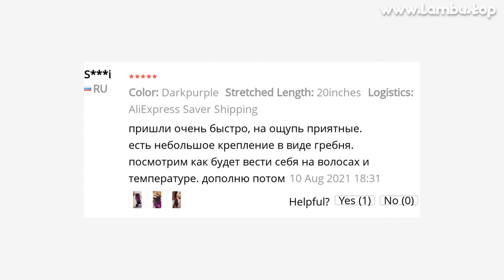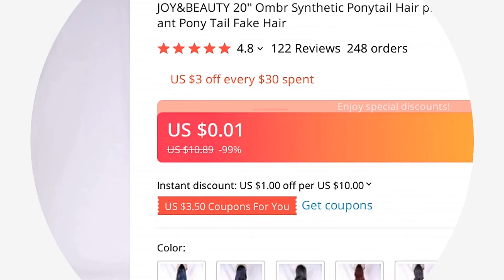🔥 JOY&BEAUTY 20'' OMBR SYNTHETIC PONYTAIL HAIR PIECES LONG WAVY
00:00 Intro
00:10 Presentation
00:00:42 User photos & reviews (from site)
00:01:02 Fin 🙏

JOY&BEAUTY 20'' OMBR SYNTHETIC PONYTAIL HAIR PIECES LONG WAVY CLIP IN PONYTAIL HAIR EXTENSION HEAT RESISTANT PONY TAIL FAKE HAIR

ONE OF THE BEST SYNTHETIC PONYTAILS PRODUCT TO BUY IN 2021!
TOP QUALITY IN CATEGORY SYNTHETIC EXTENSIONS!

PRODUCT STARS ⭐: 4.8/5
STORE NAME: JOY&AMP;BEAUTYWIGS STORE
STORE RATING: 93.6%/100%

JOY BEAUTY WIG
New style woman Synthetic Ponytail Hair Extension
Advantage
1)fast shipping with large stock
2)Premium Heat resistant fiber synthetic Ponytail Hair Extension
3)More longer,thicker,voluminous,having a glamorous hair
4)we can make latest hairstyle according to y photos
5)With us y moeny in safe,y business in safe
(if you don't like the hairstyle of y order, you can change it for you
100% Money refund if quality defect
size:52cm(20 inch)
Net weight:100g
100% of the real photos
100% Heat resistance fibre
Display：

122 REVIEWS AND USER RATINGS FROM AMAZON, ALIEXPRESS AND OTHER ONLINE SHOPS & CATALOGS!
THIS IS BEST ALTERNATIVE FOR GPD WIN 2 BUT CHEAP (10.89) LOOK CLOSER AT THIS SYNTHETIC PONYTAILS PRODUCT!